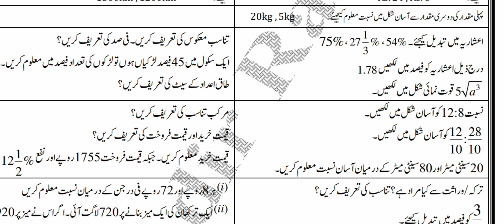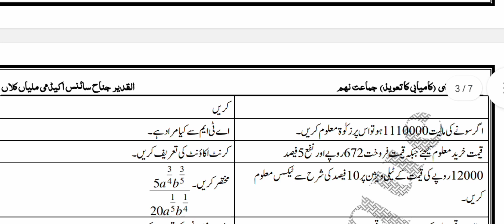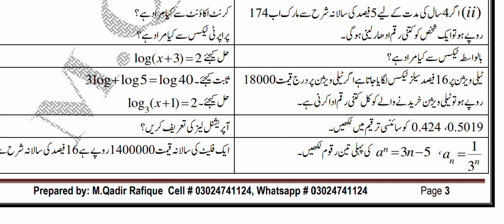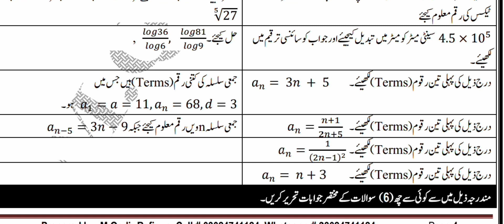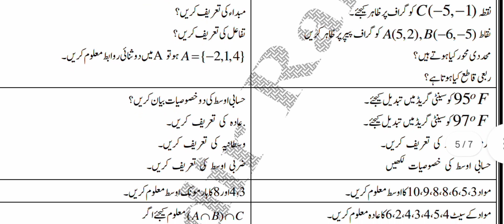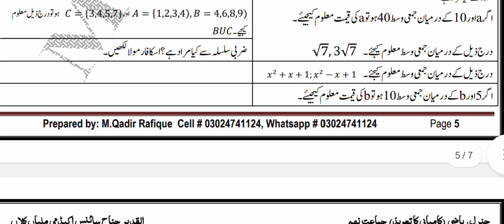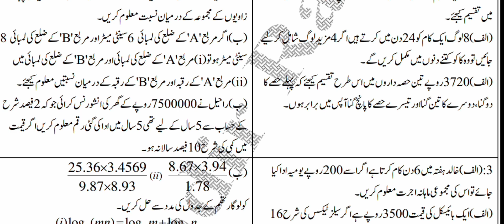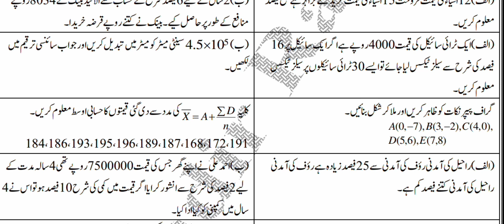Class 9 (Arts) General Math Guess Paper || General Mathematics Guess Paper Ninth Class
class 9 (arts) general math guess paper,
math class 9 arts group guess paper